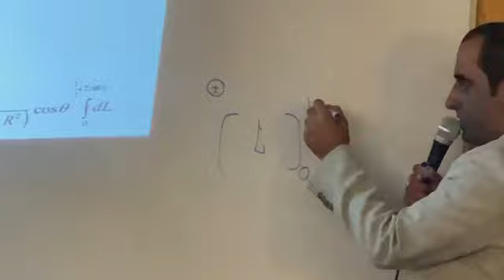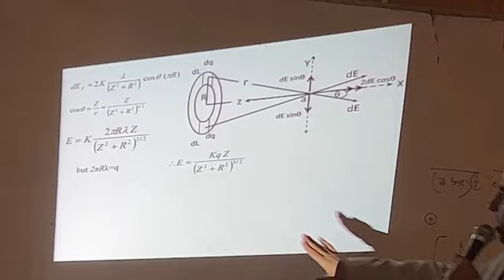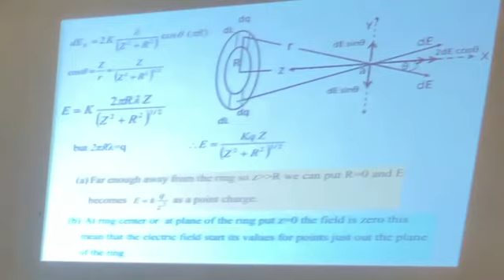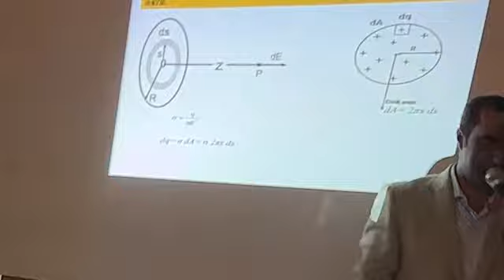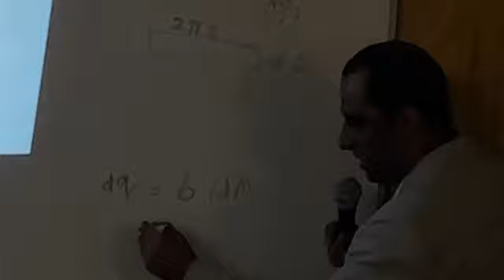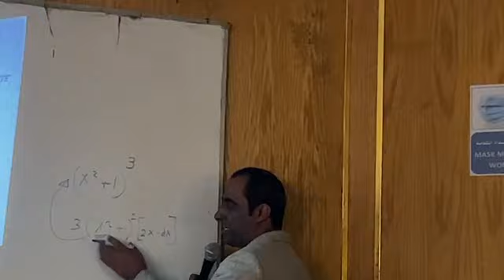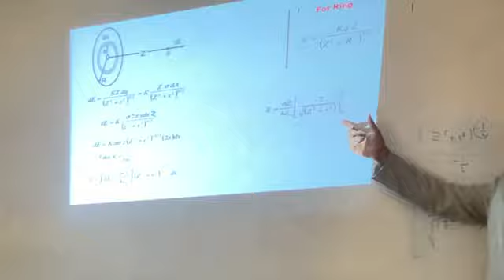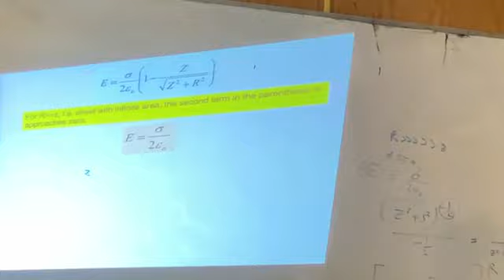4- Electric Field due to charge distributions part2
In this lecture I will derive different expressions for electric field intensity produce from different charged distributions. Examples are the charged ring and disk in addition to infinite charged filament.